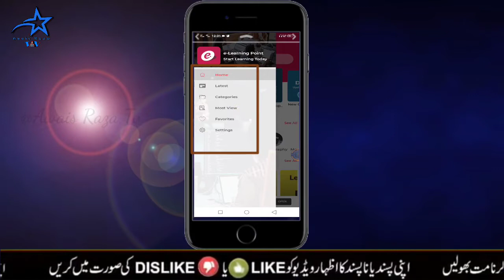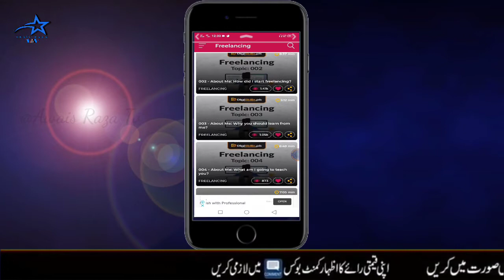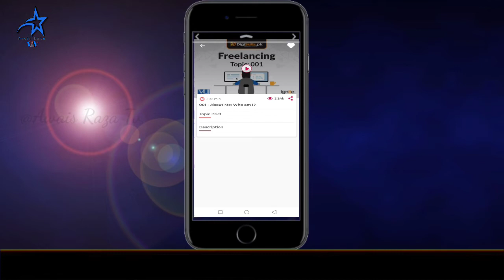Free courses || online courses || free digital marketing course || Freelancing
Free courses,
online courses,
free digital marketing course,
Freelancing,
digital marketing course,
Online course free,
online marketing,
educational technology,
 free online learning,
online course,
online learning,
amazon ppc management,
seo company,
seo marketing,
local seo,
how to learn sign language online for free,

About : Awais Raza tv is Youtube Channel,Where you will find knowledge video in Urdu New Videos is Posted Everyday: